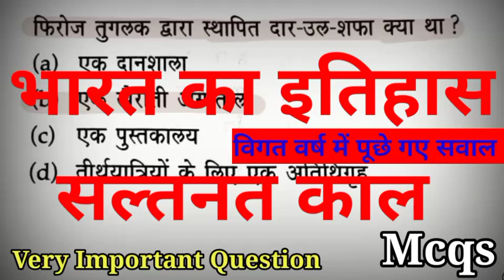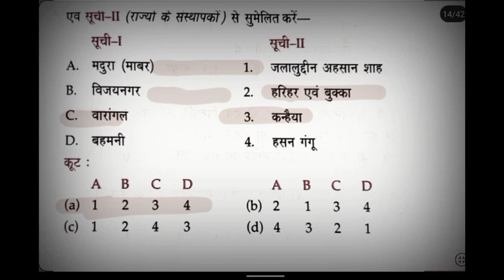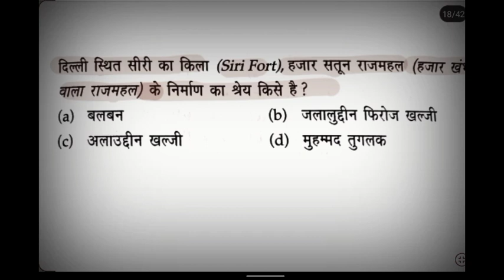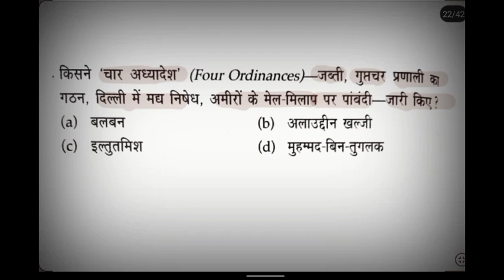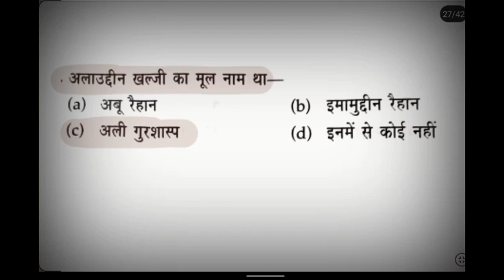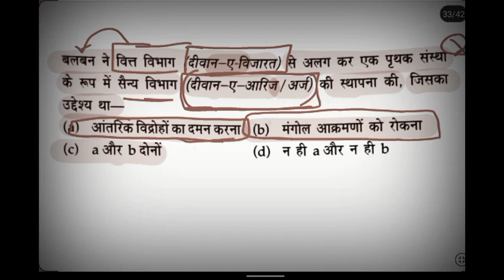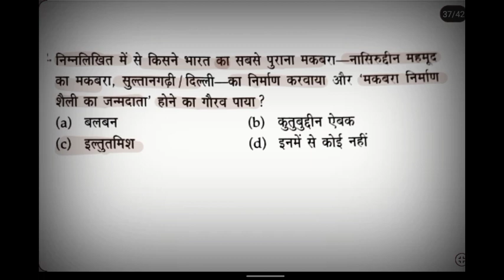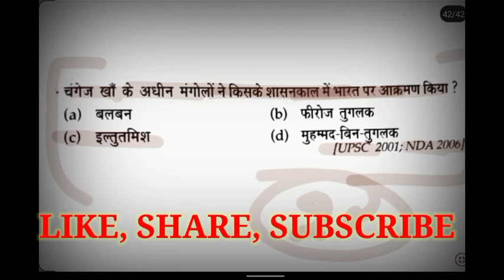भारत का मध्यकालीन इतिहास।। सल्तनत काल।। भारत का इतिहास।। मध्यकाल से संबंधित महत्वपूर्ण प्रश्न।।